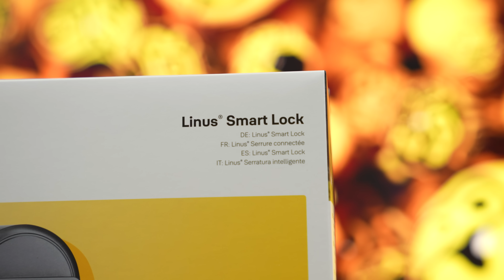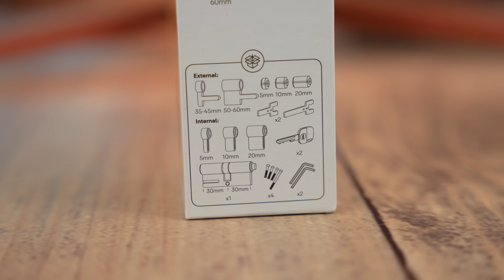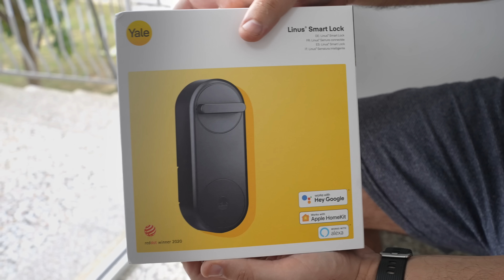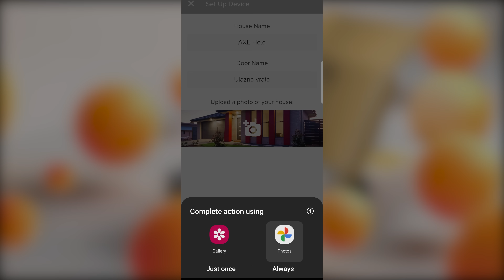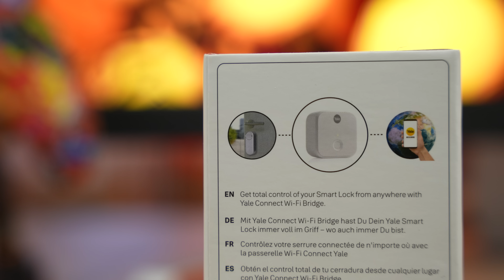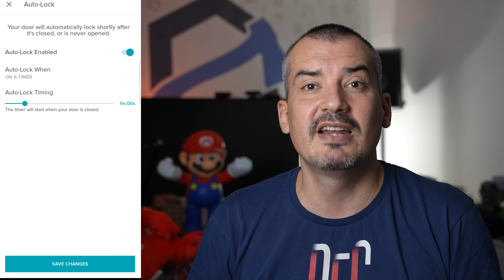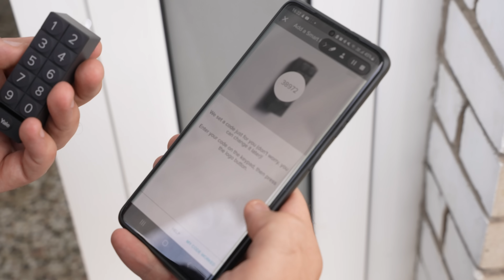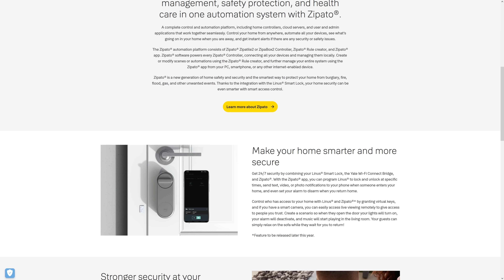YALE LINUS PAMETNA BRAVA - Yale House Safety [SRB, HR, MNE, BIH]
PAMETNA BRAVA - Yale House Safety [SRB, HR, MNE, BIH]